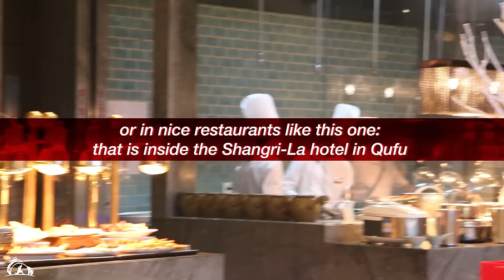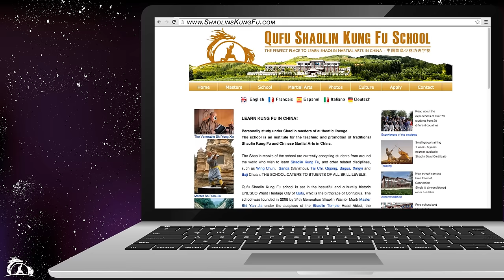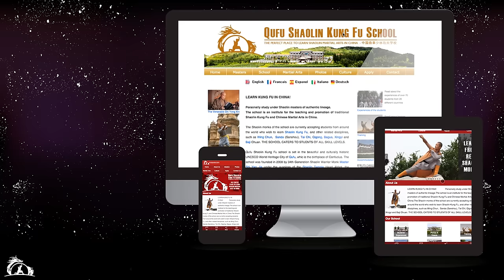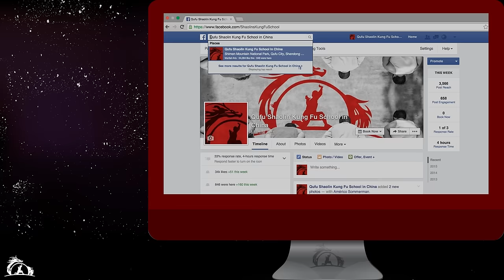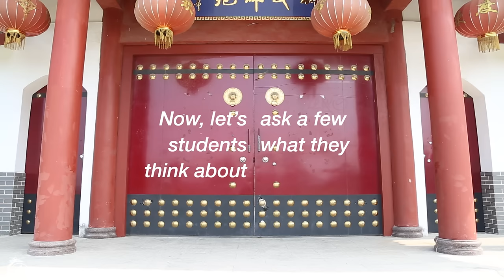Why Should You Train in Qufu Shaolin Kung Fu School? - Study Martial Arts in China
Learn from the best Traditional Chinese Masters and Real Shaolin Warrior Monks of authentic lineage in China. EVERYONE IS WELCOME TO JOIN OUR SCHOOL FAMILY, THERE ARE NO SPECIAL REQUIREMENTS TO BE ACCEPTED AS A STUDENT; PEOPLE OF ALL AGES AND LEVELS OF EXPERIENCE ARE INVITED TO LEARN AND TRAIN WITH US.

Qufu Shaolin Kung Fu School in China is an institute for the teaching and promotion of Shaolin Kung Fu and traditional Chinese Martial Arts in China for students from all over the world.

—+— NOW we offer ONLINE Training! —+—

👊 Learn Martial Arts ONLINE!
Make your KUNG FU DREAM come true
Join our ONLINE Shaolin Kung Fu Basics program!

—+— Video Info —+—

Why Should You Train in Qufu Shaolin Kung Fu School?
This is our new institutional video where we show the highlights of our school, and at the same time we answer a lot of the questions that the new students might have.

Apply today and book the experience of your life learning Martial Arts in China:

++ TRAVEL AND JOIN OUR KUNG FU SCHOOL IN CHINA ++

—+— Classes —+—

The Shaolin Monks and the Traditional Kung Fu Masters of our school are currently accepting students who wish to learn and train:

01) Shaolin Kung Fu
02) Wing Chun
03) Sanda (Chinese Boxing)
05) Praying Mantis Fists
06) Tai Chi
07) QiGong
08) Baji Chuan

+ Also every student will have complementary training classes of:

01) Jumps and Rolls
02) Take Downs
03) Qin Na (Chin Na)
04) Meditation
05) Power Training
06) Power Stretching
07) Conditioning
08) Sparing
09) Wrestling
10) Workouts

+ Additionally, you have FREE optional cultural classes of:

01) Chinese Mandarin Lessons
02) Acupuncture
03) Cupping and Massage
04) Calligraphy
05) Theory and Buddhism base on Kung Fu.

PLUS+ Meeting people and making friends from all Around The World!!!
All this in just one place that is called: "Qufu Shaolin Kung Fu School in China"

—+— ¿Quieres aplicar en ESPAÑOL?  —+—

Aplica por medio de SALTO DE VIDA nuestro representante oficial para todos los estudiantes de Latino América.

—+— Links - Questions? —+—

How to Apply? How is the application process?

How much it cost? What are the school fees?

How people live in the school? How is the student's life?

What are the students saying? There are students Reviews?

Which are the Masters? Are they good? Do they have experience?

How long can I stay in the school?
You can train from one (1) day to five (5) years, there are no time frames, you can come to train and join our school family at any moment that you want, we are open every day of the year, we provide you everything that you need, 3 meals a day every day and you can use all the school facilities 24 hours a day.

The longer you stay, the less you pay.
Every month that you stay in our school the monthly fee get reduced.
All our are prices are everything included.

—+— Social Media —+—

Address: Shimen Mountain National Park, Qufu City, 273100 Shandong Province, China.
中国山东省曲阜市石门山风景区禅武林苑

—+— Video Production —+—

Video Produced by:
RockDaniRoll